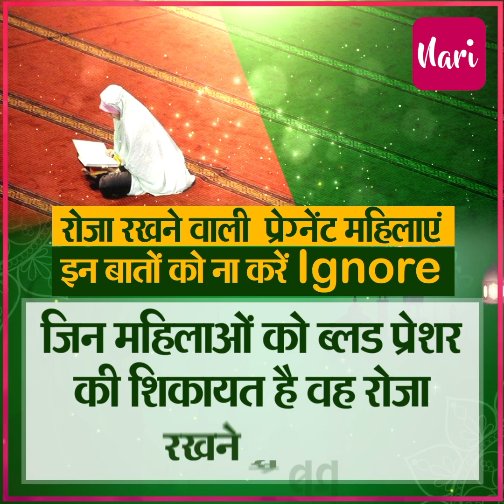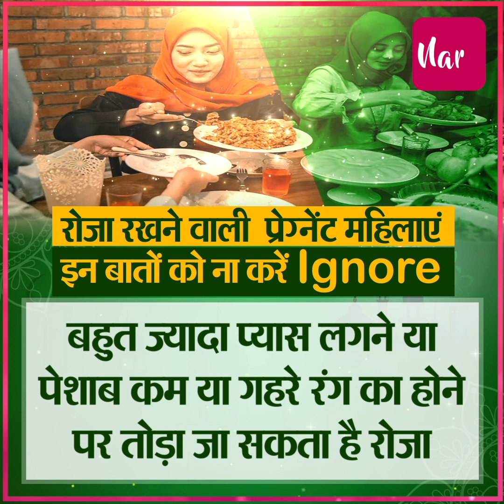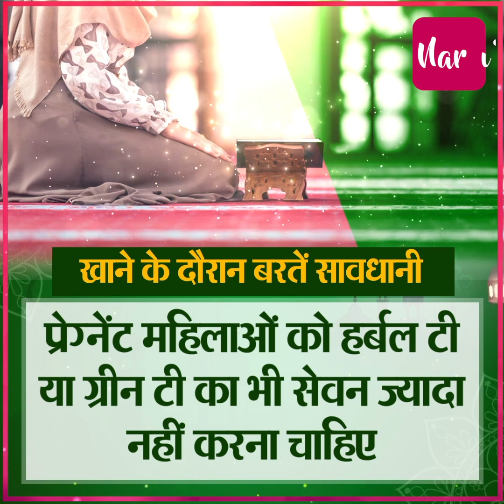Ramadan 2022: रोजा रखने वाली प्रेग्‍नेंट महिलाएं इन बातों को बिल्कुल ना करें Ignore